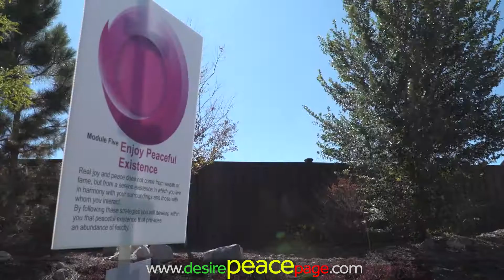Debie Short testimonial